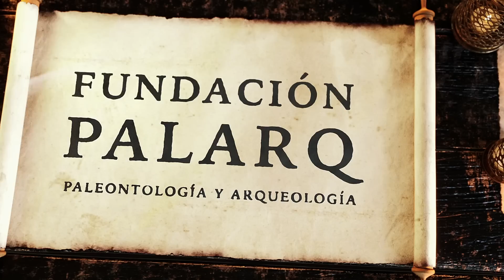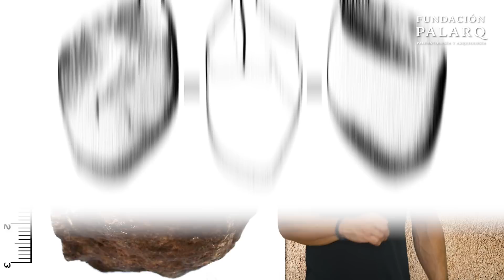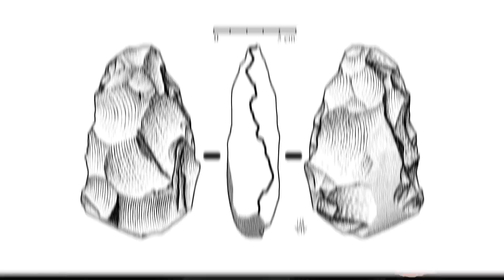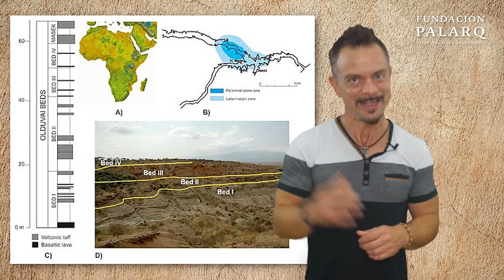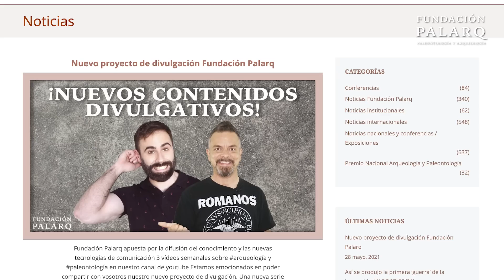Olduvai: La Cuna de la Humanidad y Sus Fascinantes Secretos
Explora con la Fundación Palarq los secretos de la garganta de Olduvai, conocida como la "Cuna de la Humanidad". Este emblemático cañón en Tanzania es un testigo único de la evolución humana, con hallazgos revolucionarios que nos permiten entender cómo vivían, cazaban y evolucionaban los primeros homínidos. Desde el cráneo de Paranthropus boisei hasta las herramientas de la cultura Olduvayense, Olduvai ofrece una ventana incomparable al pasado. Además, descubrimientos recientes como el cráneo de Homo erectus y las huellas de Laetoli arrojan luz sobre nuestra historia más remota. Acompáñanos en este emocionante viaje arqueológico y descubre cómo este lugar sigue transformando nuestra comprensión del pasado humano.